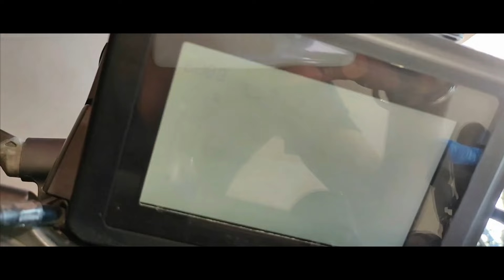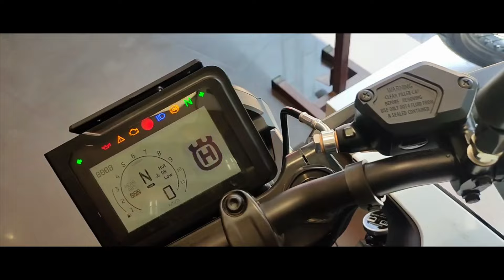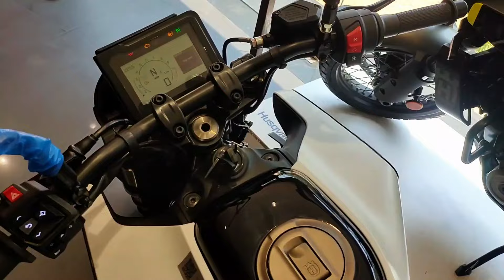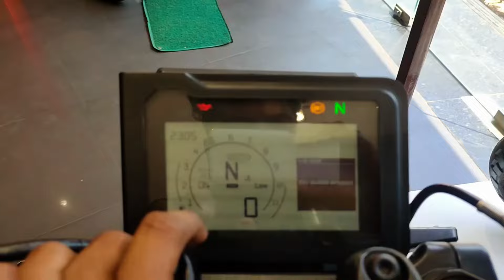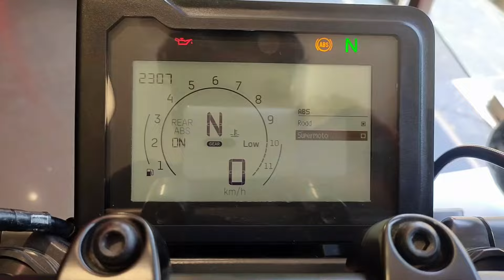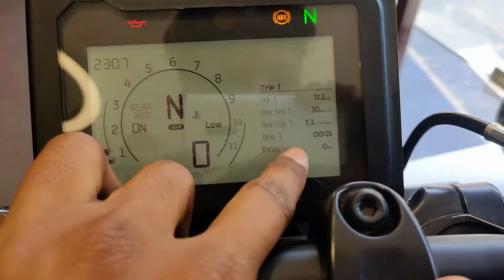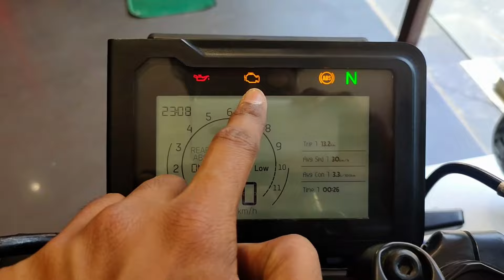250CC में अब मचेगा तबाही😱🔥| ALL NEW 2024 HUSQVARNA VITPILEN 250 FULL DETAIL REVIEW🔥🔥🔥🔥🔥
HEY GUYS  @motorvlogindia   KI EK AUR VIDEO MEIN APKA SWAGAT HAI OR AAJ ISS VIDEO MEIN APKO LATEST HUSQVARNA VITPILLION 250 KA FULL DETAIL REVIEW DEKHNE KO MILLEGI WITH LATEST PRICE KE SATH AGR VIDEO ACHI LAGE TOO LIKE SHARE AND SUBSCRIBE JARUR KARE